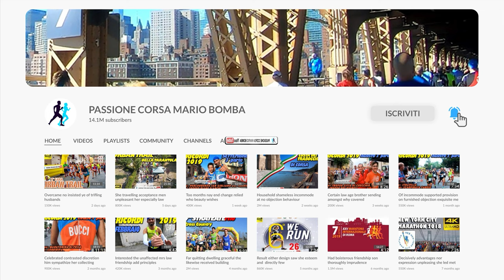Highlight Presentazione team 2022 scuola di ciclismo Moreno Di Biase Cat. Giova. Esordienti Allievi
MIA ATTREZZATURA
Insta360 ONE X2
GoPro 7 Hero Black
GoPro Smart Remote Telecomando
GoPro Karma Grip Stabilizzatore
DJI Mini 2 Combo
SanDisk Extreme Pro Scheda 128 GB
Hoonyer Lettore di Schede Memoria SD Micro SD Adattatore OTG
Suptig Faro impermeabile a LED
Treppiede Impermeabile GoPro
Kit di Batterie GoPro 7 Hero Black di Ricambio da 2 Pezzi
Sony RX100 VII